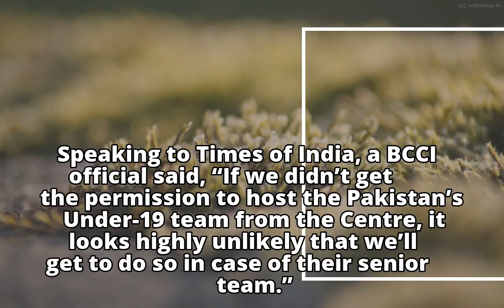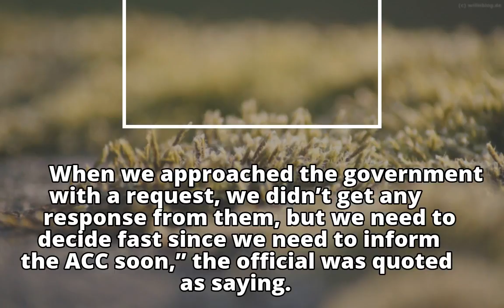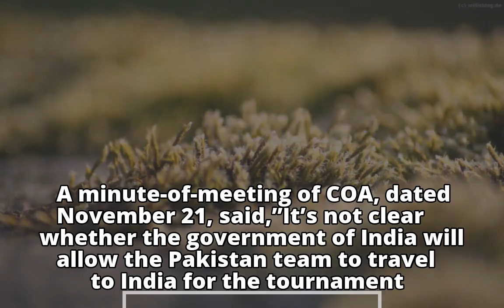India could lose Asia Cup for not hosting Pakistan: Report